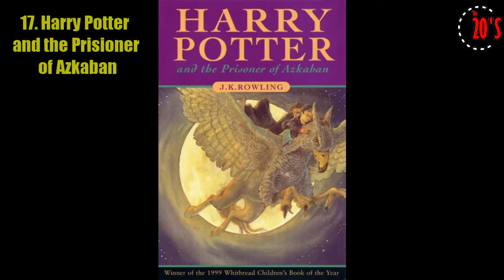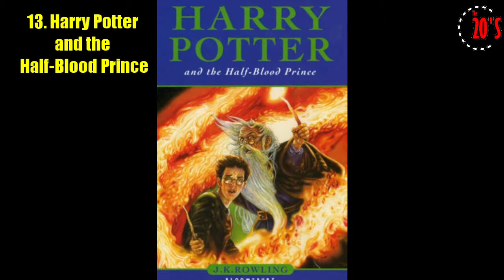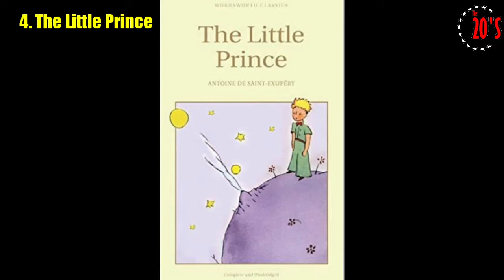The 20 Best-Selling Books of All Time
Im mexican thats why i talk like sh*t, sorry. lol